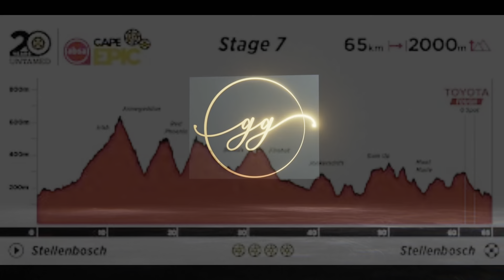ABSA Cape Epic Stage 7 The GRAND FINALE!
Time to say goodbye to the 2024 ABSA Cape Epic, after 20 years this race is still the best in the MTB game and this years race proved it again!. 50+ countries, over 700 teams taking on over 680 k's of riding with 16000+ meters of climbing. Today was the GRAND Finale and it delivered in every way. Champions were crowned but the heart of the race is the guys who ride for a finish, just to survive the grueling test of will and body, to keep going when every part of you is screaming to give up, add to that all the pitfalls of stage racing and making the finish line is such a massive victory! thank you to the race team for the privelege to be a part of it all. Here is my last day at this years race, Water Point 2, located 48k's into a 67k day. I joined my colleague Paul Valstar (LEGEND) and got to witness the untamed race deliver this years heroes. Come and see how it went down...